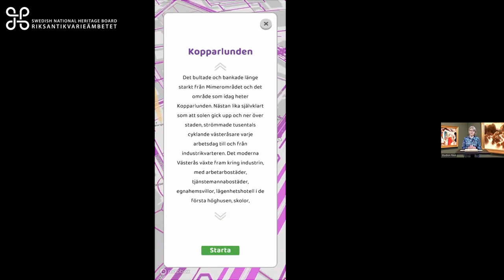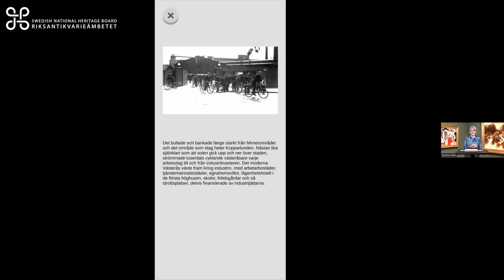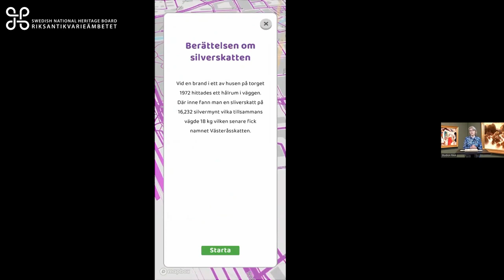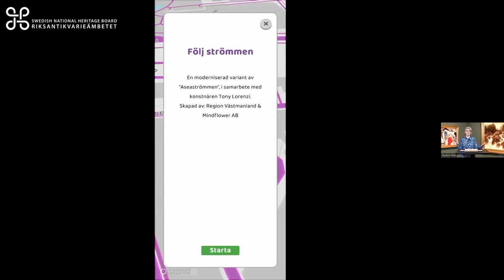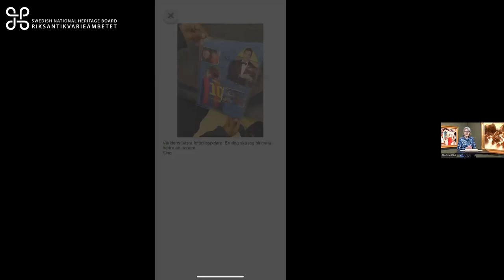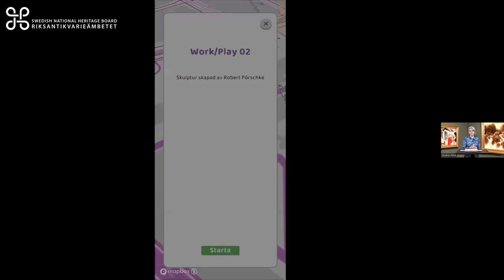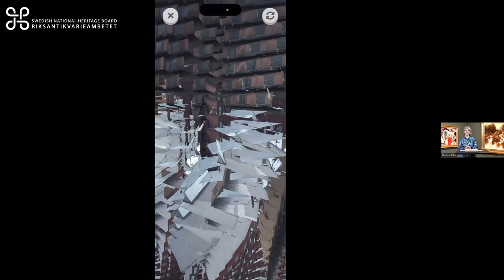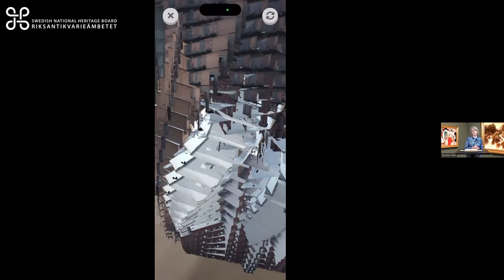Hubbla– så sprider vi kulturarv i Västmanland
Nätverksträff för immersiva medier 9-10 november, 2022

Karin Engström, Kulturutveckling Region Västmanland
Fredrik Jakobsson, Mindflower AB

När man tröttnat på det som finns på webben och verkligheten inte säger så mycket alls, när alla skyltar lyser med sin frånvaro, då får det bli något helt annat, en mobilapp! Kulturappen Hubbla vänder sig till barn, unga, familjer och andra som vill uppleva kultur i kortare format vid olika geografiska punkter. Där kan man upptäcka saker som berättar om hur det var förr, vad som händer idag och som även visar upp nyskapad digital konst. Upplevelserna kan vara gjorda som AR, film, bild eller ljud. Man kan också bidra med eget innehåll till Hubbla.